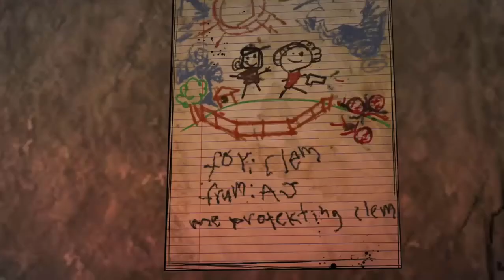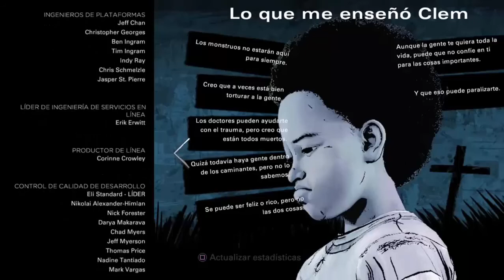The Walking Dead FINAL SEASON ESPAÑOL ULTIMO CAPITULO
Y asi es como termina una de las mejores sagas de videojuegos de zombies que dio un giro enorme a la tematica de los zombies.
Con un estilo de juego unico, sistema de toma de deciciones que afecta al resultado y trama, el encanto de hacer sentir lo mismo que el personaje tiene bien ganando el titulo de Juego del año.
ADIOS CLEMENTINE!!
ADIOS ALVIN JUNNIOR
Y ADIOS RASTA! me caes bien